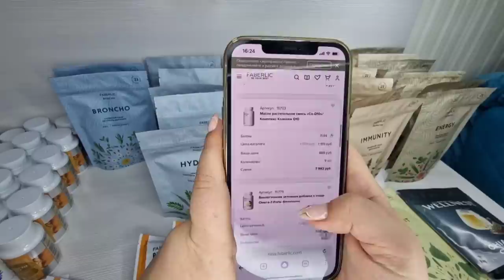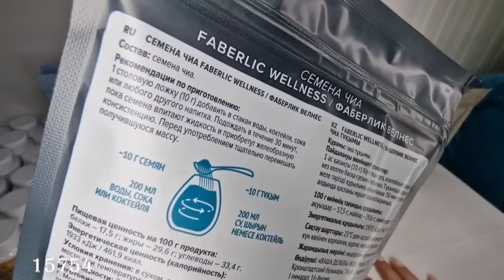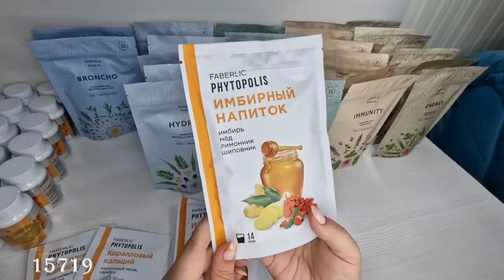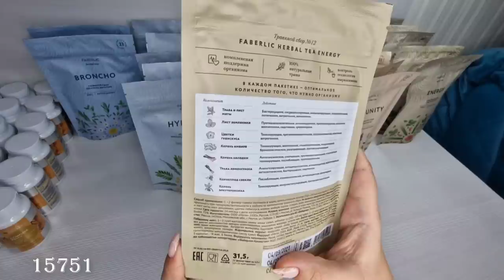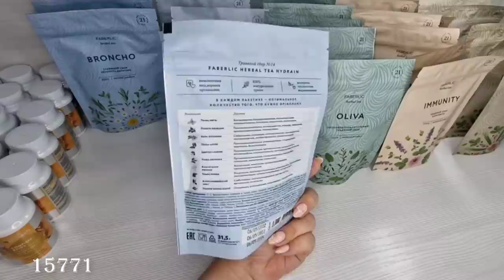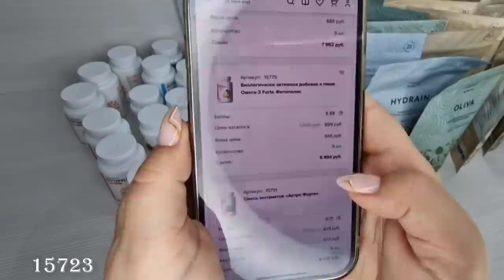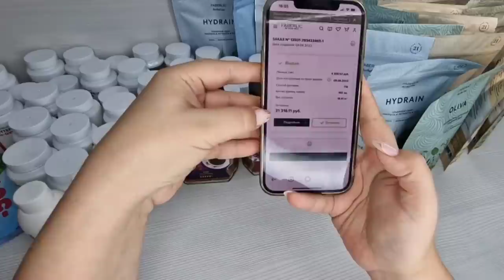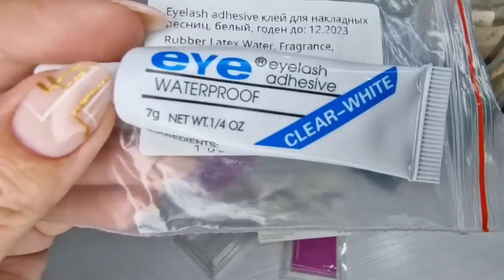БАДы Faberlic для всей семьи. Фито чаи. Продукты для здоровья. Смесь масел Co-Q10. Семена чиа.